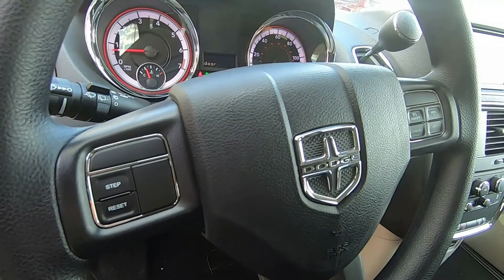2020 Dodge Grand Caravan SE - New Mini-Van For Sale - Wooster, OH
Please visit Wooster Chrysler Jeep Dodge Ram to view this New 2020 Dodge Grand Caravan SE for sale in Wooster, OH. Stock# d20263

Vehicle Description:
2020 Dodge Grand Caravan SE
Body Style: Mini-van, Passenger
Model Code: RTKH53
Engine: 6 Cyl - 3.6 L
Drive Type: FWD
Transmission: Automatic
Ext. Color: Granite Pearl-Coat Exterior Paint
Int. Color: Black/Light Graystone
MPG: 17 City / 25 Hwy